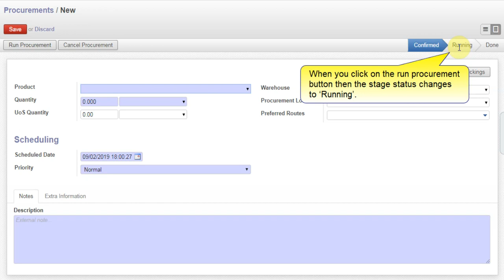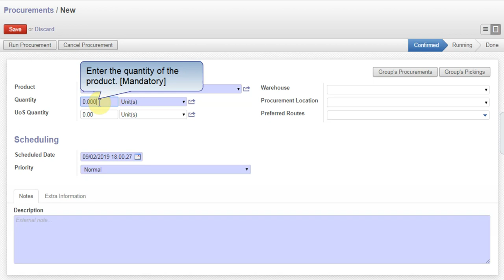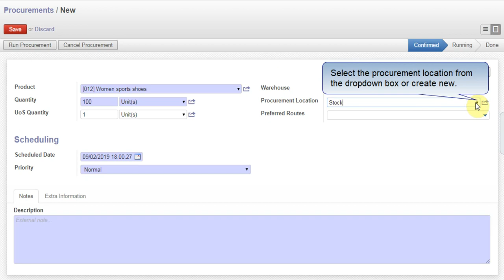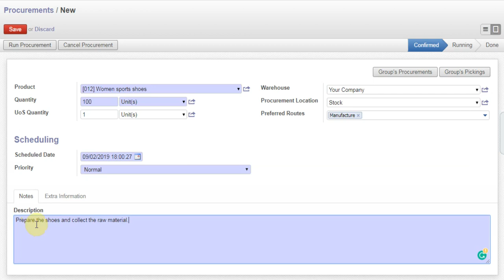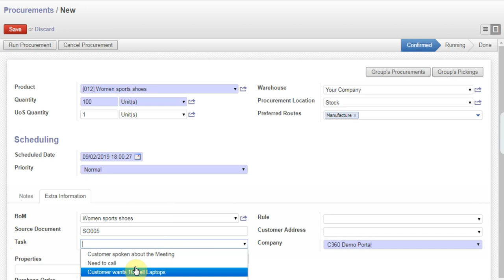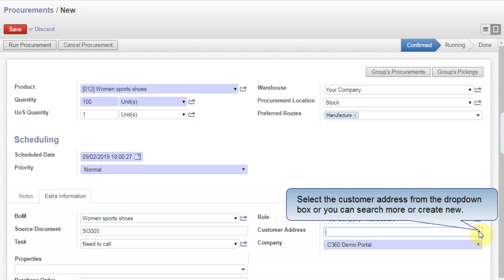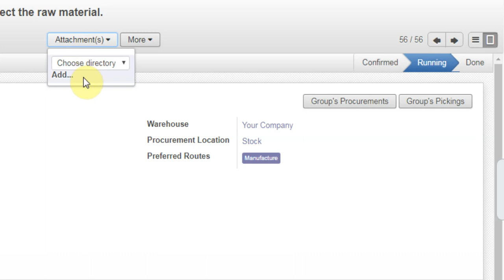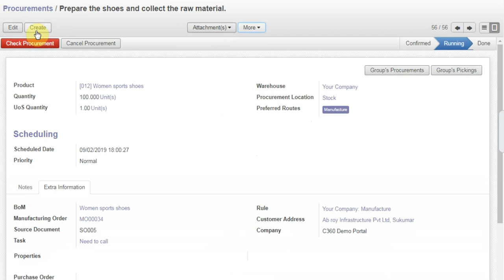Creation of Procurement in Warehouse Module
WAREHOUSE MODULE
Client360 Cloud ERP Warehouse Module employs a revolutionary double entry inventory system keeping track of your inventory all the time with ease.

CLIENT360 WAREHOUSE MODULE
Client360 Cloud ERP has a revolutionary double entry inventory system. It can decrease your process times, automate transactions, reduce your stock levels and get complete traceability on all operations.
Double Entry Inventory Management Based on the concept of double entry that revolutionized accounting, this inventory management system isn’t about consumption, loss or missing products, products are just moved from one location to another. This gives you benefits of full traceability (from customer to supplier, not limited to your warehouse), advanced reporting (e.g. inventory valuation on manufacturing counter-parts locations) and a very simple user interface.
Decrease your process time: Client360 Cloud ERP prepares all operations for you, according to your own logistic rules: push rules, pull rules, make-to-order, minimum stock rules, etc. Optimize the planning and jobs with the scheduler to reduce your process time.
Automatic Transactions: Get your pickings, packing, receptions and internal moves scheduled automatically by Client360 Cloud ERP using your own routing rules. Define push and pull rules to organize a warehouse or to manage products moves between several warehouses.
Get Full Traceability: Keep an eye on all your stock by tracing all your past and future inventory transactions. Track in detail all stock moves, not only in your warehouse but also in counter-parts of the double entry moves (customers, suppliers or manufacturing locations). Browse through the upstream or downstream traceability flows to have a clear vision of what happened to a specific product or a lot.